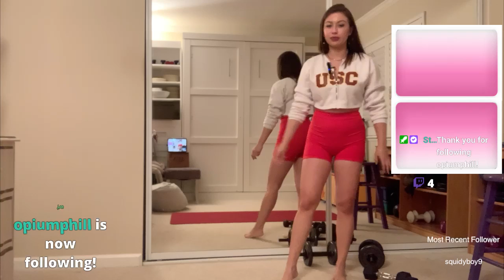Red Workout Outfit! Let’s Go ❤️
Originally streamed to my Twitch on 11/2/2022. Be sure to follow me there to watch live and for more content: KathrynElise -- Watch live